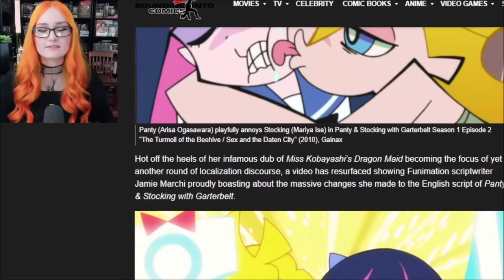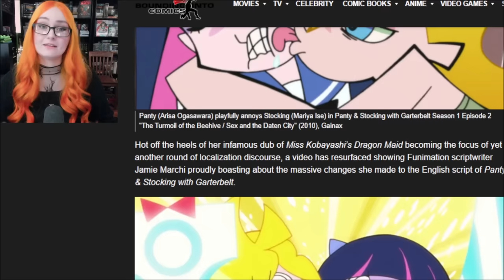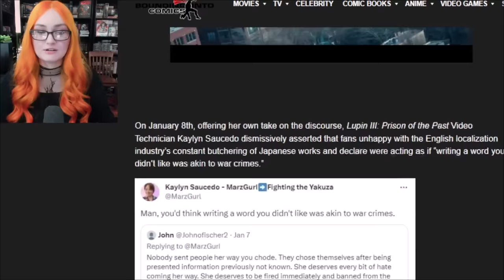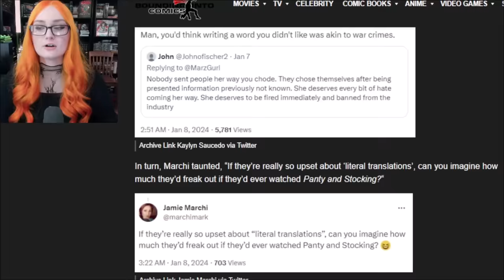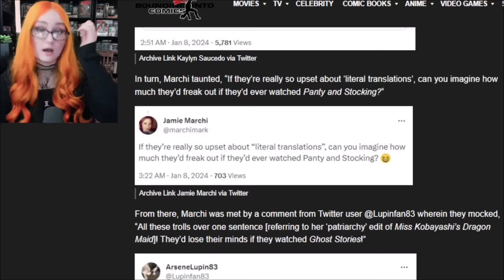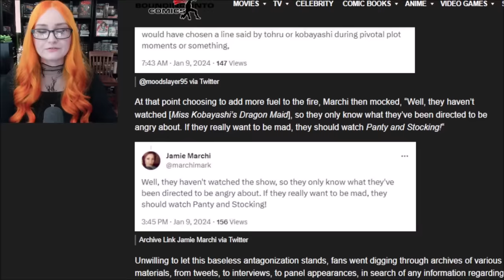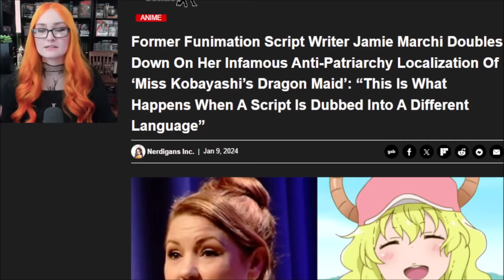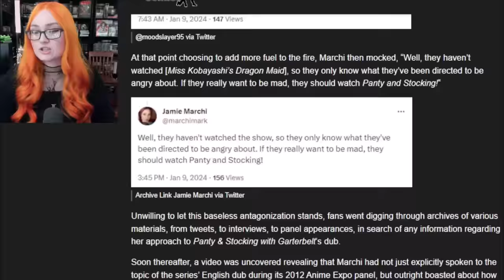Jamie Marchi BOASTS About Butchering Translations In Anime Panty & Stocking, Get Her OUT Of Anime!